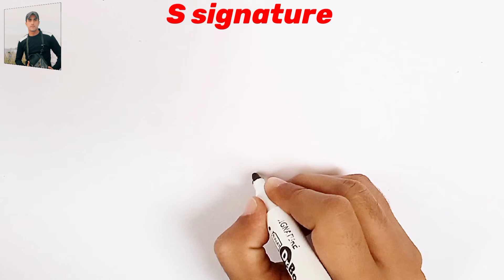Best signature style for letter S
This video is about letter S signature style. In this video you can learn how to draw letter S signature in different best styles step by step.

S name signature style
S letter signature style
S signature ideas
S signature tutorial
S signature tips

Thanks.